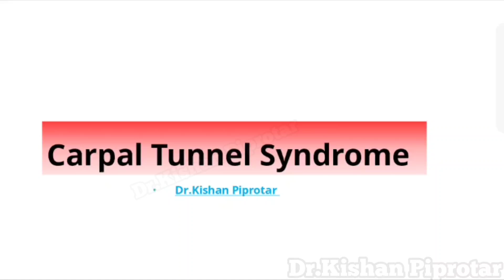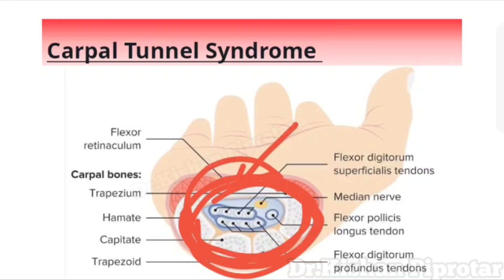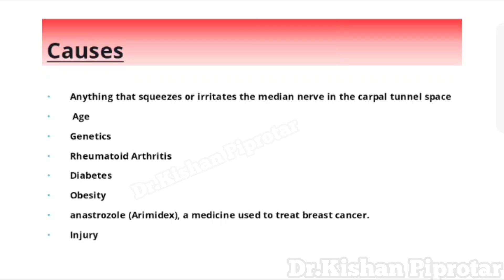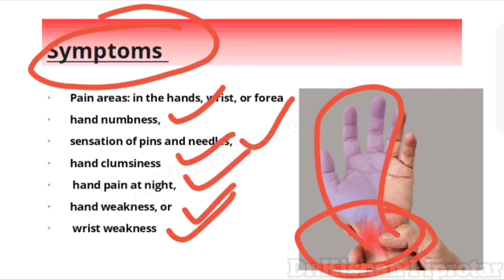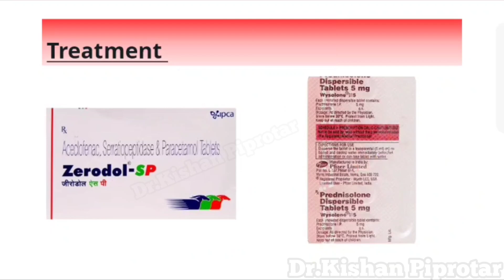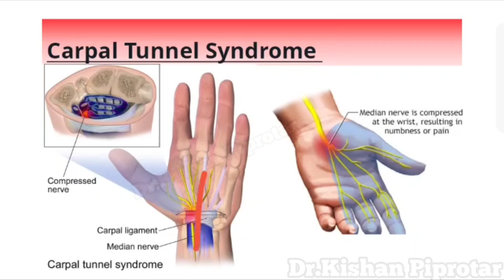Carpal Tunnel Syndrome in hindi। कलाई और उंगलियों में दर्द और सुन्नपन का इलाज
Carpal Tunnel Syndrome kyo hota hai?
कलाई और उंगलियों में सुन्नपन क्यों होता है,
कलाई और उंगलियों में दर्द का इलाज,
कलाई और उंगलियों में सुन्नपन का इलाज,
हाथ सुन्नपन और दर्द का इलाज,
Numbeness in wrist,
Numbeness in hand,